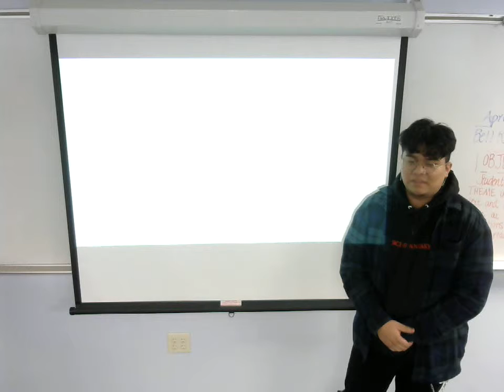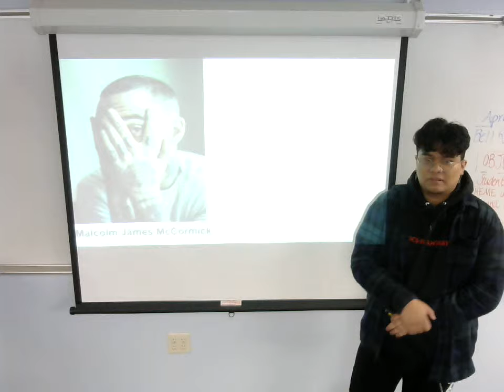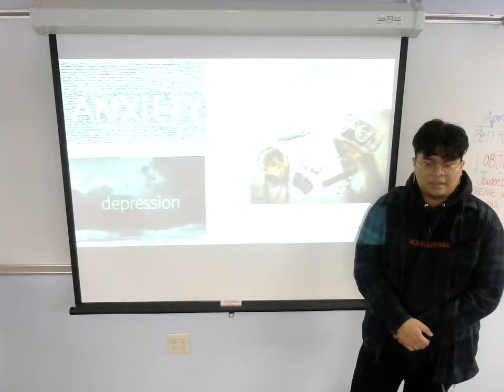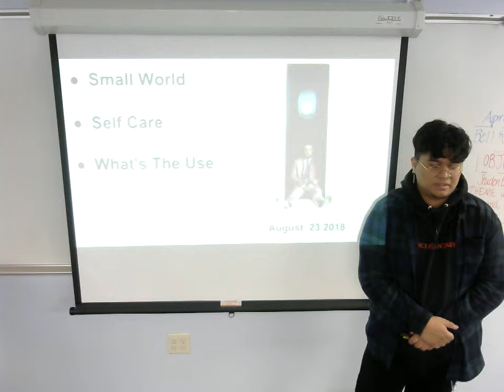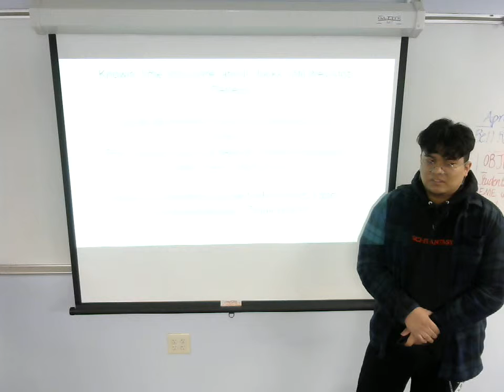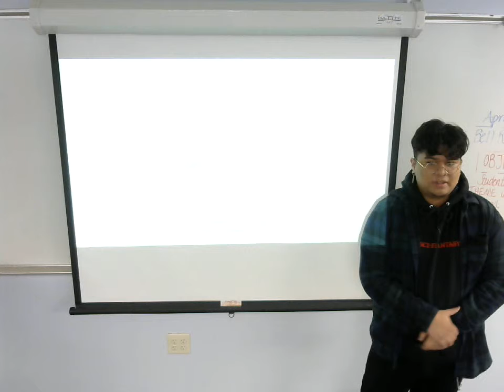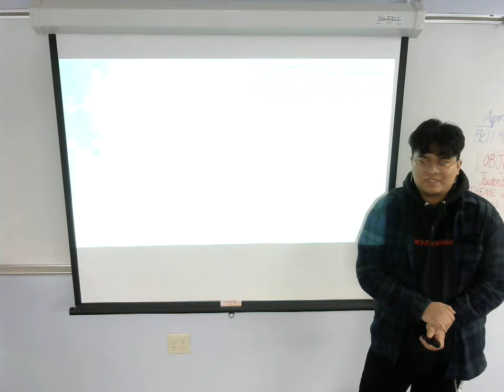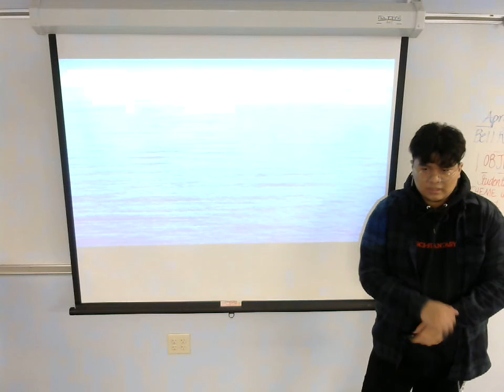David Cano: Informative (Mac Miller)